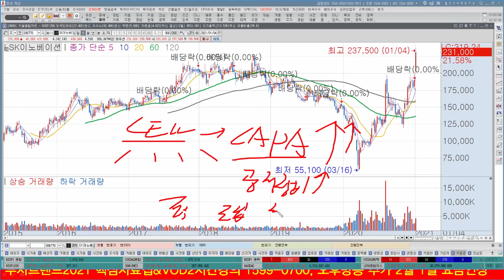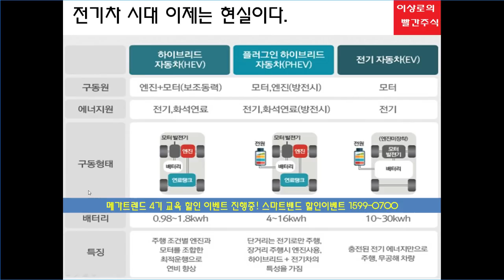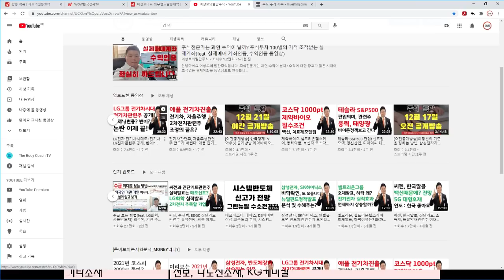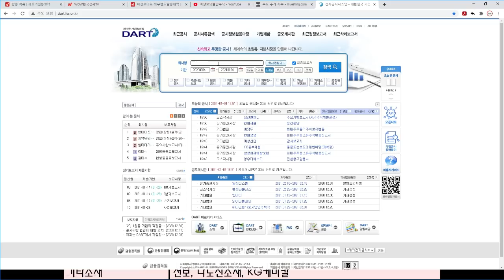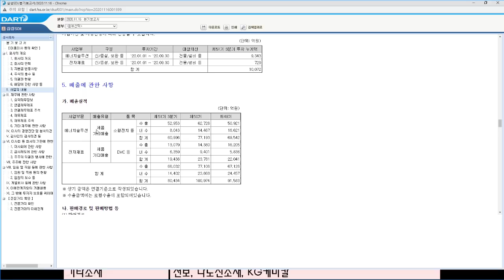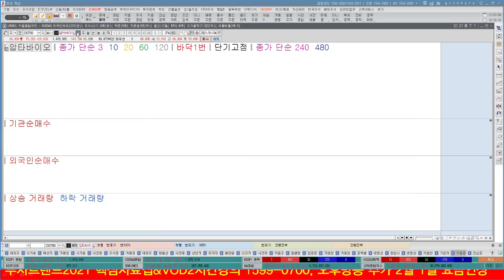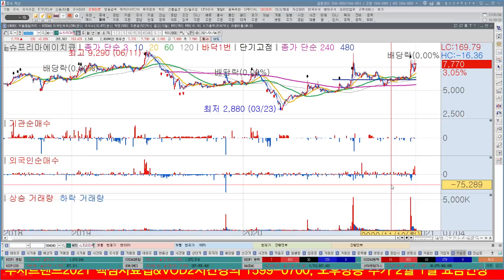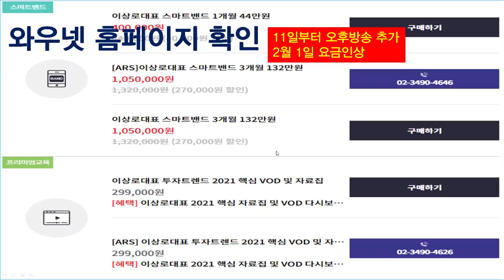3일 연속 상한가!, 내일의 상한가는? 압타바이오, 우리산업, 티움바이오, 디아이티, 녹십자랩셀, SK이노베이션 신고가, 전기차 전망은?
1. 3일 연속 상한가 달성, 내일의 상한가는?
2. SK이노베이션 신고가, 앞으로의 전망은?
3. 전기차 업황확대, 현재는 성장기다, 이유는?
4. 내일장관심주

금일 차익실현 종목
넷게임즈, 티움바이오, 옵트론텍, 선익시스템, 압타바이오, 에스피지
관련된 AS 및 투자포인트는 와우넷에서 확인가능합니다.

2021 투자트렌드 핵심자료집 & VOD강의 와우넷 홈페이지, 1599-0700
2월 1일부터 가격인상, 1월 11일부터 오후 방송 추가

1. 하루에 추천주를 1~2개씩! 급등하는 시장의 기회를 선점합니다.
2. 오후방송 확대! 시장의 트렌드를 확실히 잡아드리고 투자의 습관을 고쳐드립니다.
8시 30분 ~ 10시, 오후 2시 30분 ~ 오후 3시 30분, 오전&오후 밀착 스터디